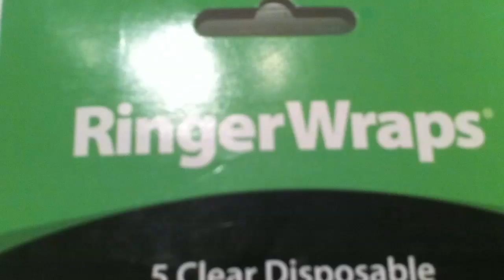RingWraps - Not Just a Ziploc.mov